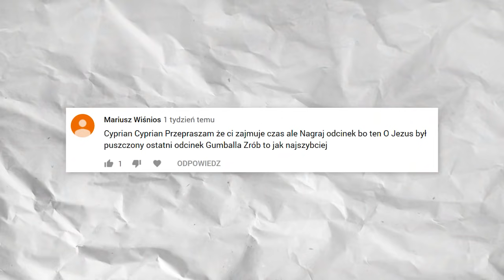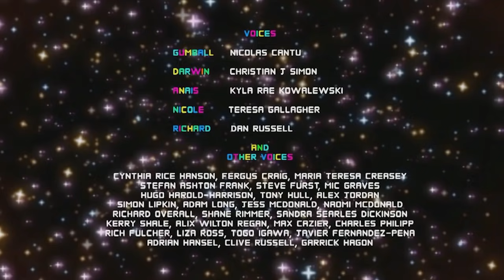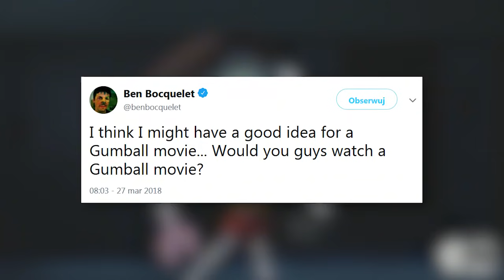SMUTNA PRAWDA O KOŃCU GUMBALLA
❗️❗️Filmy na kanale NIEDŁUGO!
📢 Nie zapomnij zostawić SUBA i DZWONECZKA! 🔔

Cześć, ja jestem Cyprian! W dzisiejszym odcinku porozmawiamy o końcu Gumballa. Pokażę Wam też ostatni odcinek Niesamowitego Świata Gumballa.